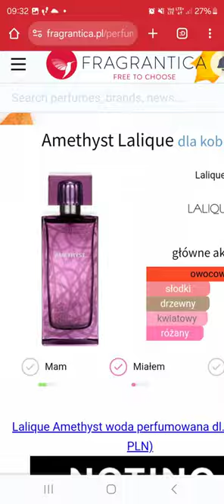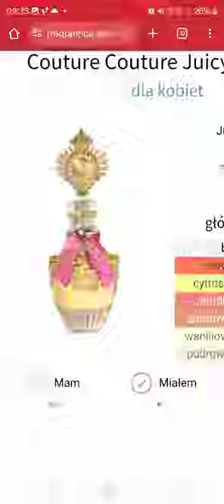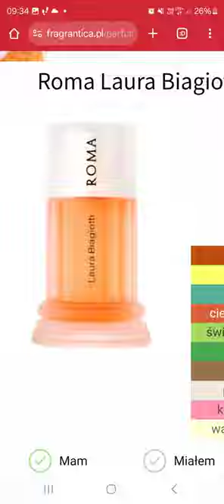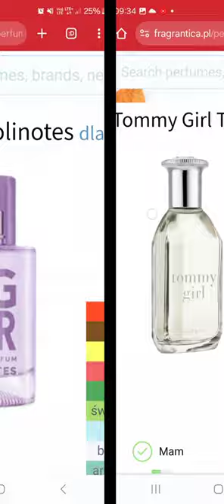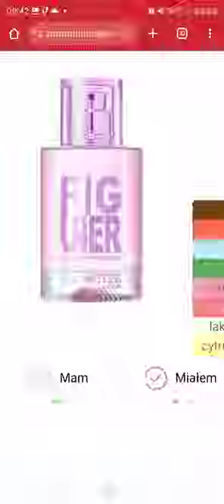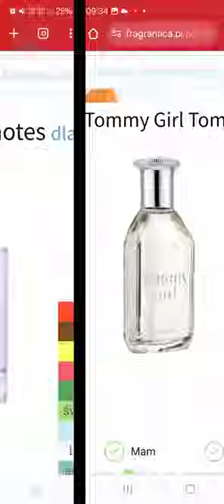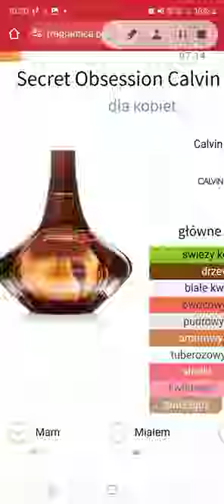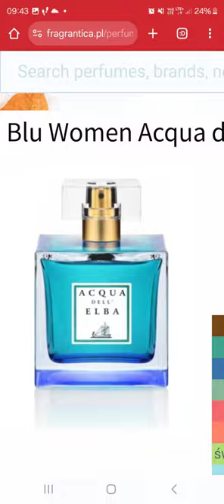17:17 - 11 BUDŻETOWYCH OWOCOWYCH w czasie ... Dodaję premiery na tydzień, na zaś.. Na nasz wyjazd..